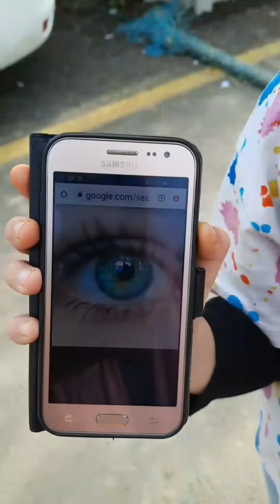دي دي ميدو - لولو | قناة وناسة